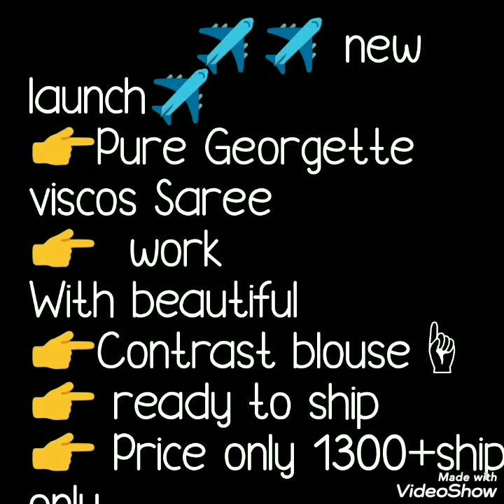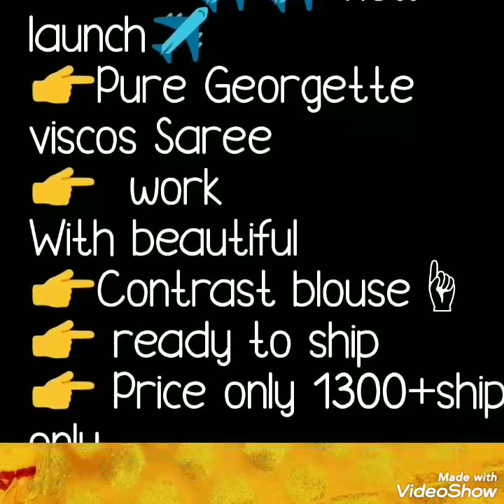Georgette Handwork Sarees With Contrast Border कॉन्ट्रास्ट बॉर्डर और ब्लाउज़ जॉर्जेट हैंडवर्क साड़ी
Hello All.
Today's video is viscose Georgette handwork sarees with beautiful hand work contrast border as well as blouse pice. Beautiful shabori style contrast border is given  with lace pallu.Watch this video until the end.
georgette jaipuri sarees, georgette contrast border sarees,
jaipuri chunri saree,
bandhej sarees,
rajasthani bandhani saree,handwork sarees,
kontraast bordar aur blauz ke saath jorjet haindavark sari,

1 . watsup for order: 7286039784
 2. no negotiations please
 4.Sorry, cash on delivery service is not available
 5.payment can send through RTGS,,google pay or paytm,account transfer.
 6.Dispatch will be with in 2 3 day after payment
 7.After dispatching we will send you courier number through watsup
 8.Depends on distance item will receive.normally 7 to 10 working days
 9.Take video at the time of parcel open
10.if you find any damages you can returned to same address
11.we supply all over  india,and overseases also.